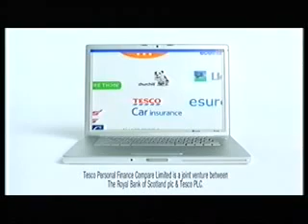Ch4, Spot4, 2008